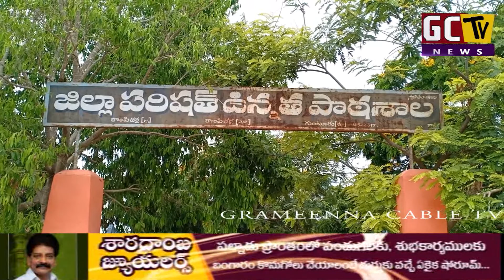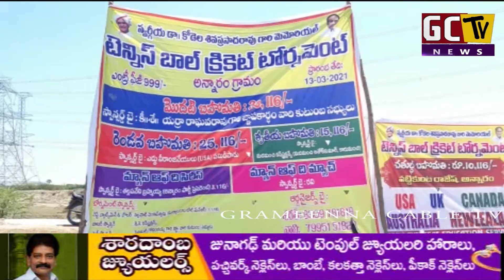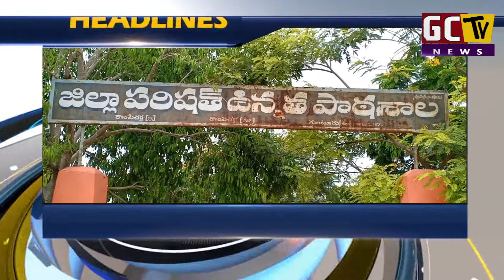13 02 2021 || NARASARAOPET || NEWS || GCTV